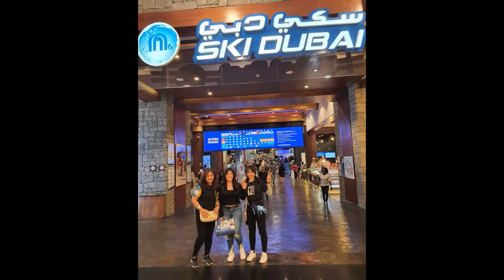Ski Dubai 2019 | The Mall of Emirates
A collection of pictures and videos while we experience the -4° indoor ski. We had so much fun specially when we take the chairlift ride!